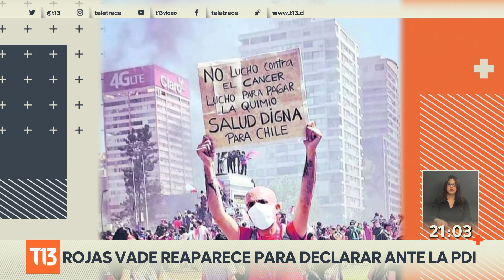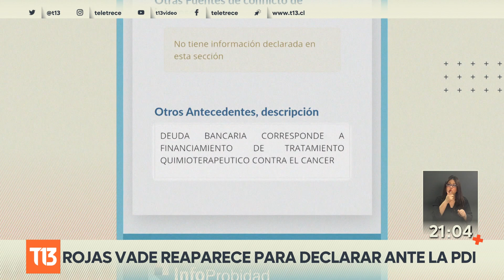Rojas Vade declara por casi cuatro horas ante la PDI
En la Convención Constitucional aumenta la presión para que Rodrigo Rojas Vade de un paso al costado. Esta vez, fue la presidenta Elisa Loncon quien señaló que su presencia no era saludable ni para él ni para el organismo. Críticas al convencional tras haber reconocido que no tenía cáncer y luego que se iniciara una investigación en su contra por presunto perjurio, lo que lo tuvo declarando por casi 4 horas este jueves ante la PDI.